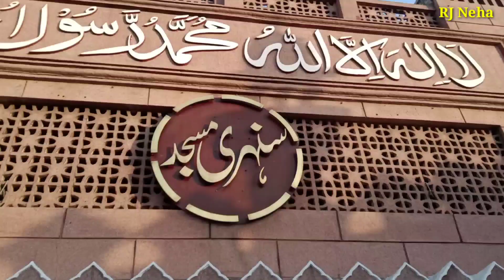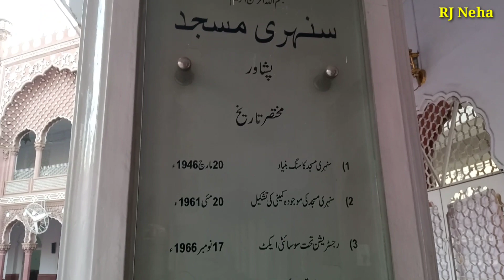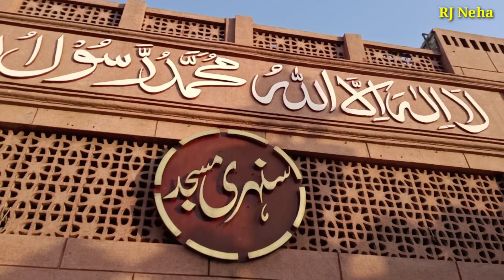Sunheri Masjid Interesting facts and history || SJ World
This video is related about peshawar modern mosque sonehri masjid facts and historical history in pashto by RJ Neha Khan voice ...